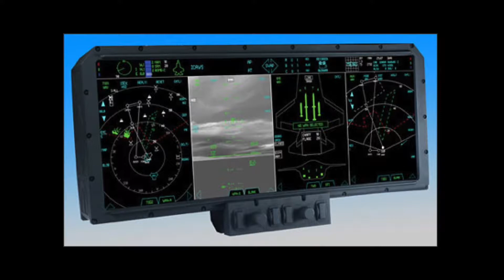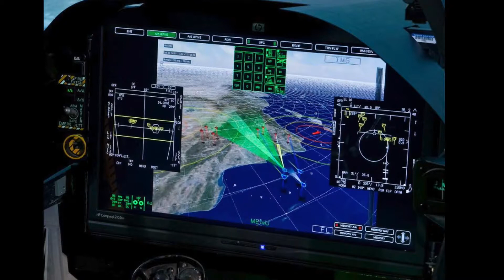Top-Gun Commander Brian Blair speaks on the balance between algorithms & human judgment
Become blown away by the parallels between planning and executing marketing campaigns and flying fighter jets.